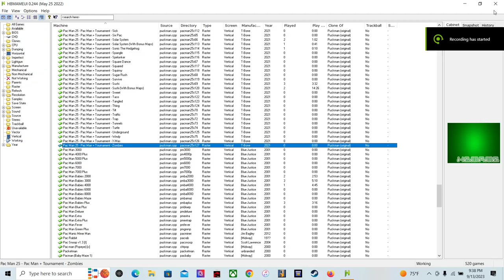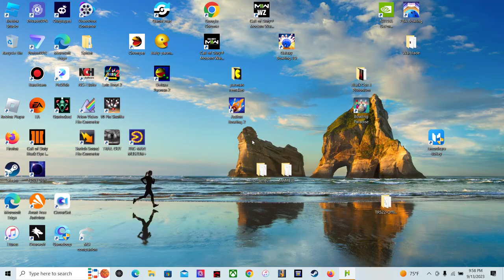hbmame pac man zombie maze